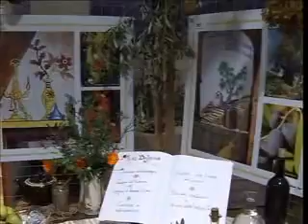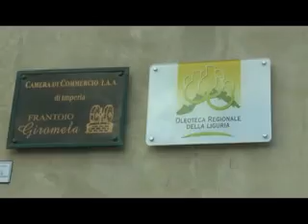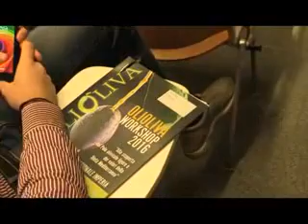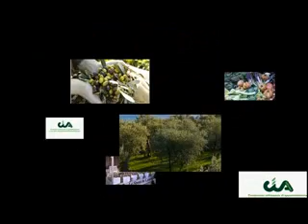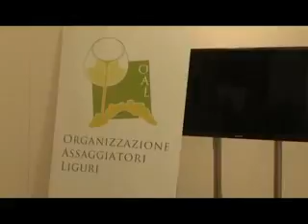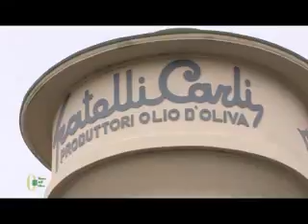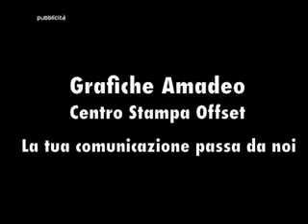OLIOLIVA 2016 : PRIMO GIORNO